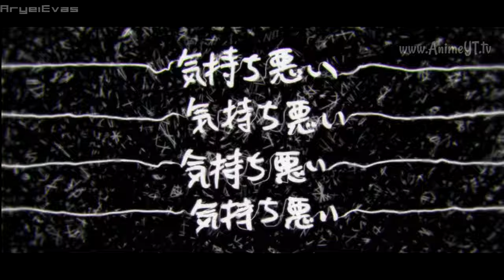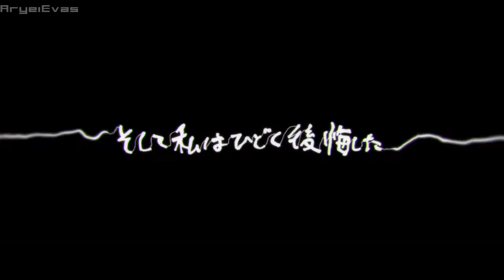Ｈａｐｐｙ Ｓｕｇａｒ Ｌｉｆｅ